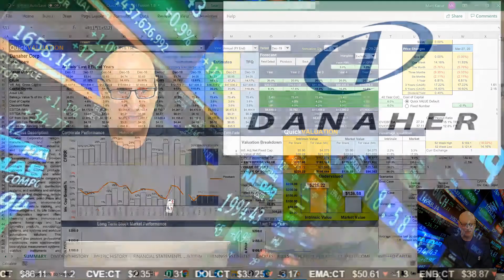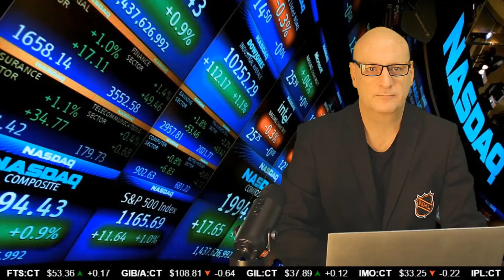COVID19 Stock Ideas 4 of 12 Danaher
Given the extreme volatility of the stock market we thought we would pull together ideas that can work in this market and should work beyond the time of COVID19 crisis.

By FSA Valuation Service

Want to get better returns in your stock investment portfolio?

FSA Valuation Service can guide you by providing up-to-date investment consulting and expert research that will give you the edge. Get trustworthy reports directly from FSA on the latest stock news, market updates, and the companies to keep your eyes on.